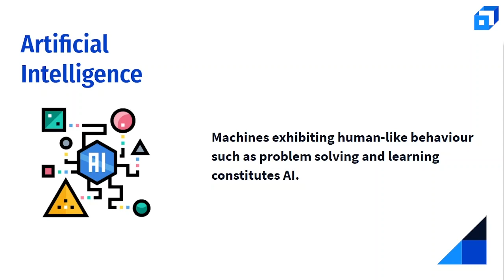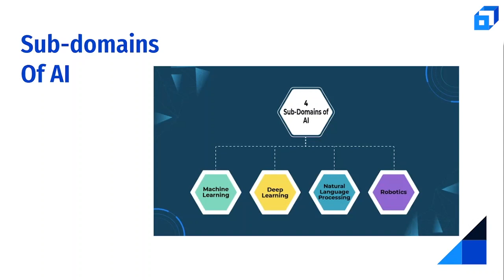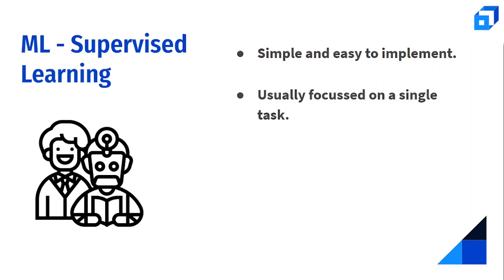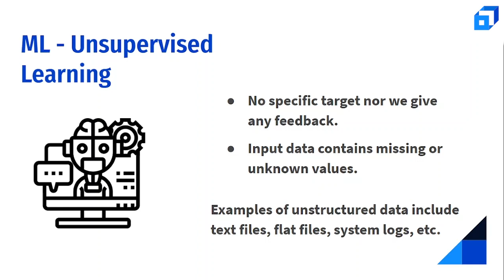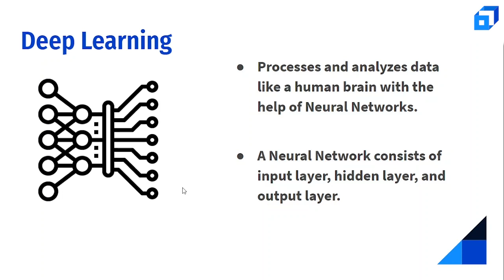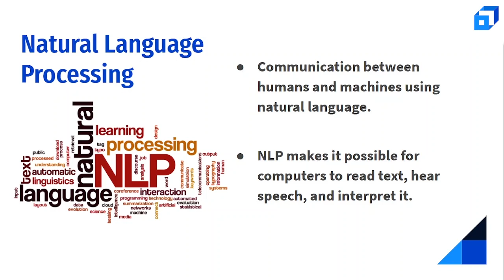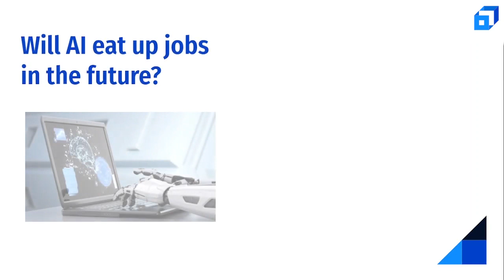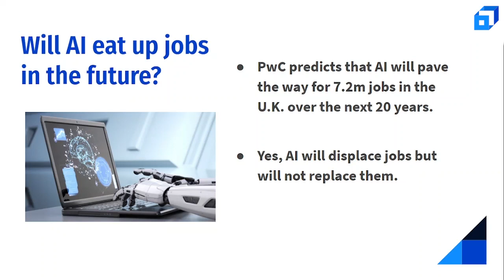Artificial Intelligence Simplified for Beginners 2023 | Exclusive Video on AI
Artificial Intelligence is here to stay. From Siri to self driving cars, AI is rapidly evolving and is a part of our daily lives. If you are looking for a detailed and simplified video on AI, we at Scaler have got you covered.

🔹Artificial Intelligence? What's the Hype?
AI is the simulation of human intelligence in machines in which they are programmed to learn and mimic the actions of human beings. Artificial Intelligence makes it possible for machines to learn from experience and adjust to new outputs.  For eg: In the case of autonomous cars, AI is the processing of information for sensors and making real-time decisions like a human does.

As a whole, AI consists of many subfields which include Natural Language Processing and Deep Learning. NLP is the ability of the computers to analyse, understand and generate human language. Deep learning involves using huge neural networks to learn complex patterns in large amounts of data.

0:00 - Introduction
1:00 - How did AI start?
2:12 - How does AI work?
3:03 - Subdomains of AI
3:51 - Supervised Learning
4:38 - Unsupervised Learning
5:08 - Reinforcement Learning
5:43 - Deep Learning
6:54 - Natural Language Processing
7:48 - Robotics
8:38 - Future of AI

About Scaler

👉 Explore relatable memes and get access to exclusive updates on Instagram